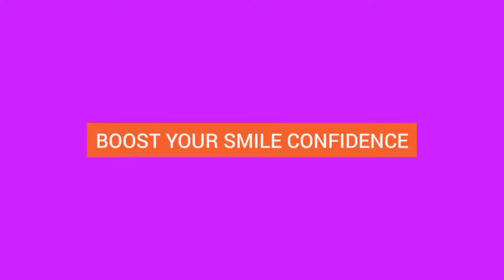Boost your smile confidence! Dent Masters Pendik 2